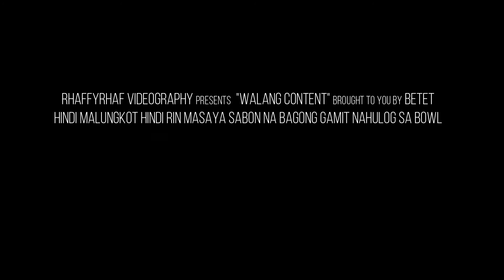CINEMATOGRHAFFY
Di sadboi. wla na ako macontent